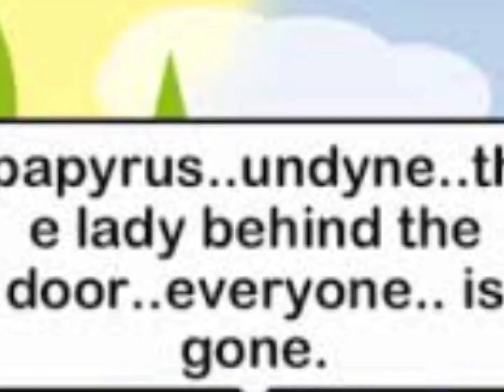Undertale meets Creepypasta part 2